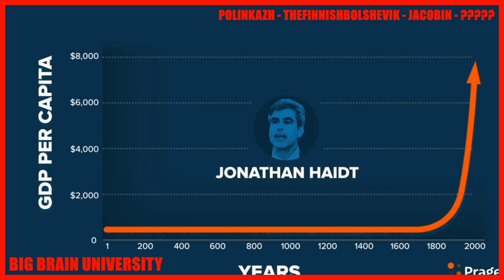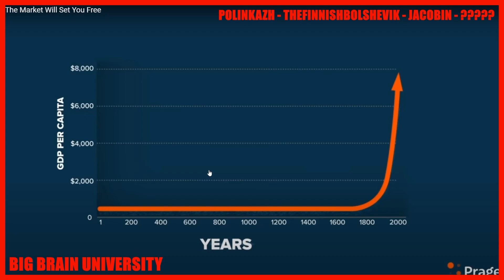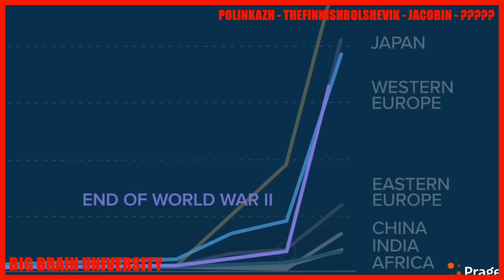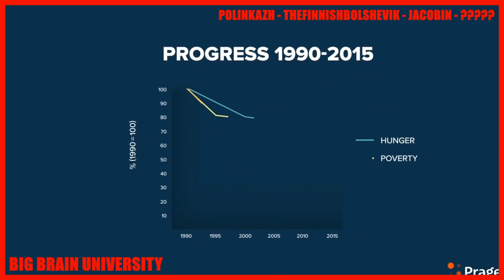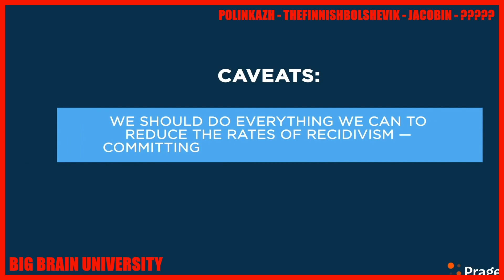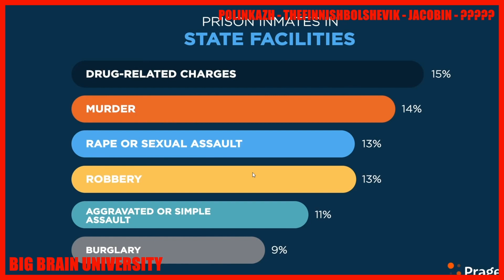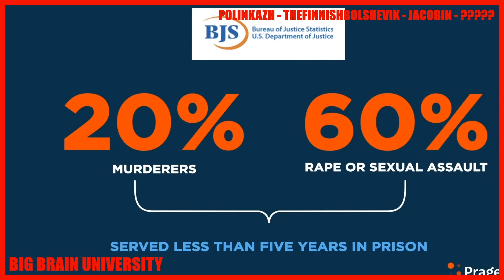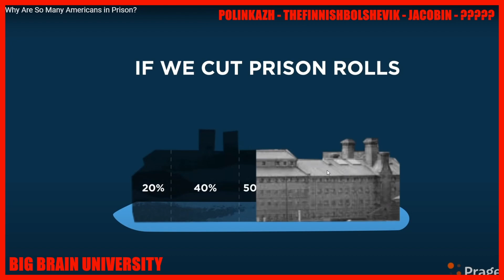The Markets Save the World - BBU #7 Semi-Live (Part 1)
This episode was recorded with a live audience in Finbol's Commune discord server. We may do more like these if it's popular. Let me know.
On that note I will soon be starting my own discord server specifically for my channel so look out for the link to that in the next part of this episode.